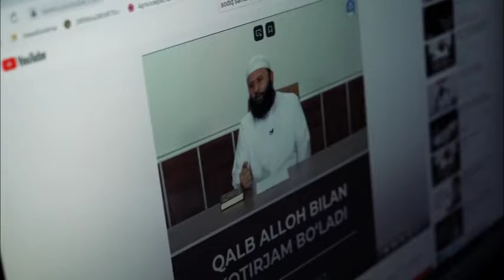УВД по Бухарской области объявило розыск лиц, обвиняемых в совершении преступлений и членстве teror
УВД по Бухарской области объявило розыск лиц, обвиняемых в совершении преступлений и членстве в международных террористических организациях.